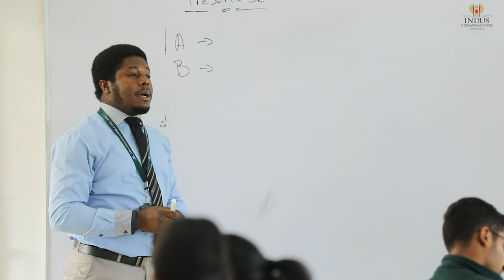Virtual Campus Tour by students - Indus International School Hyderabad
Step into the heart of our vibrant campus through this immersive virtual tour guided by our enthusiastic students! 🎓🏫 Join us as we showcase our state-of-the-art facilities, lush green spaces, bustling student hubs, and cutting-edge learning spaces that define the essence of our educational community.

Whether you're an aspiring student or just curious about campus life, this virtual tour is your gateway to discovering what makes our campus an exceptional place to learn, grow, and thrive. Hit play and embark on a journey that could shape your future!